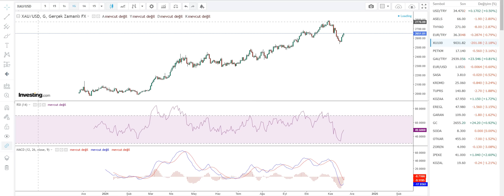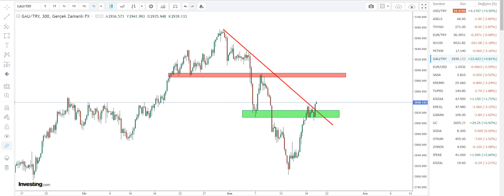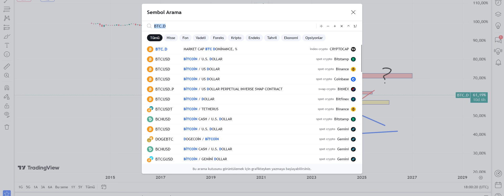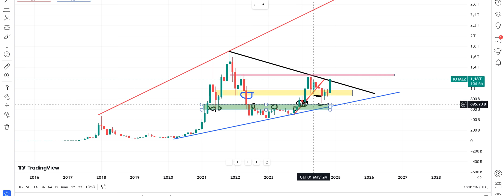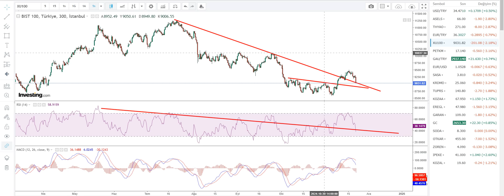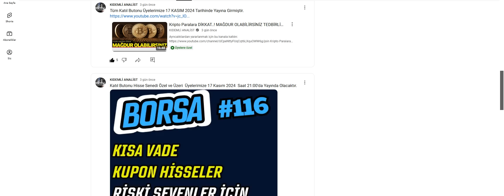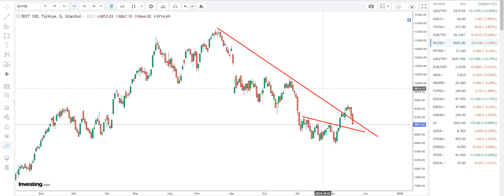Borsa - Altın ve Kripto Yatırımcıları Savaş Tuzağına Düşmeyin | Ateşkes Mecbur Olacak Ama...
Ayrıcalıklardan yararlanmak için bu kanala katılın:
Borsa - Altın ve Kripto Yatırımcıları Savaş Tuzağına Düşmeyin | Bu Detayları Atlamayın Ama..